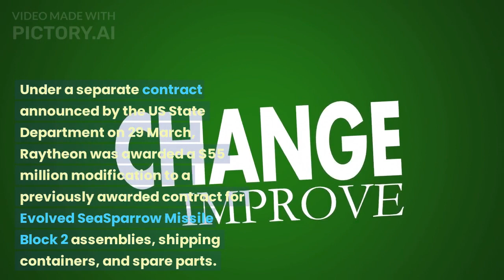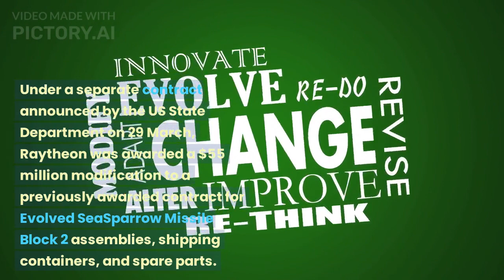Australia shares in US Navy jammer pod contract